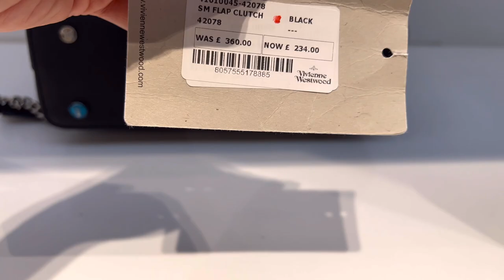BICESTER VILLAGE DESIGNER OUTLET | SHOP VIVIENNE WESTWOOD 🛍